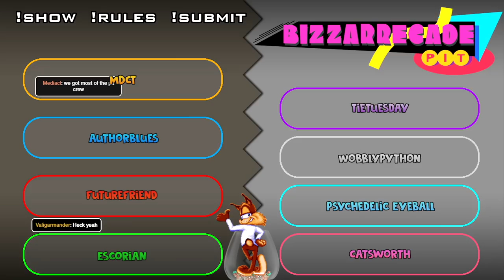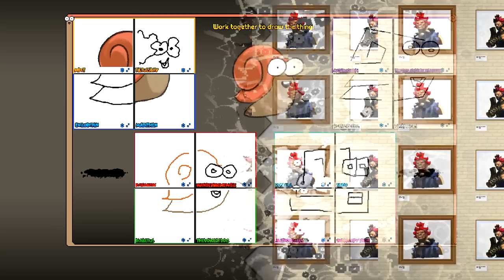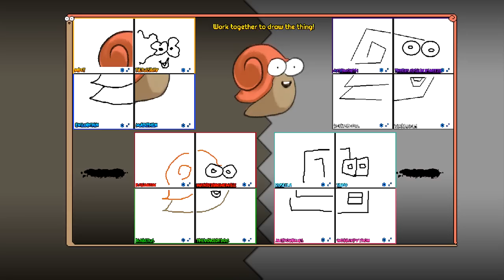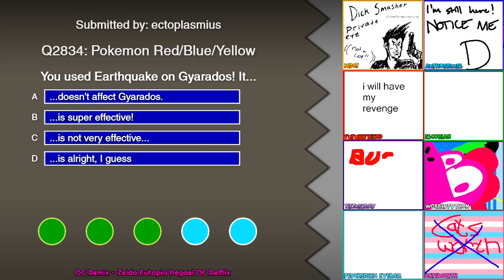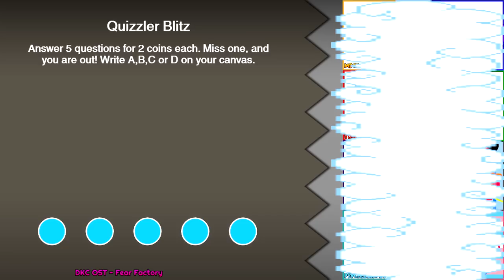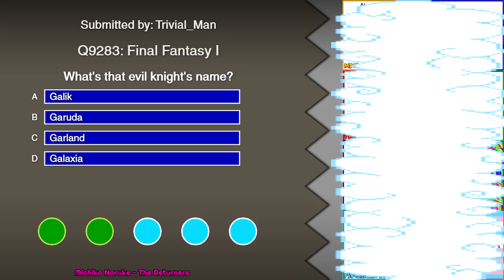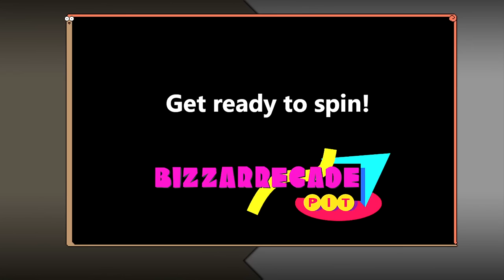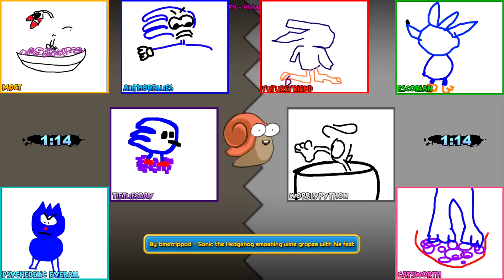The Bizarrecade Pit, Game #1 [Still a Beta phase WIP!]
An off-shoot of the Arcade Pit with a Mario Party format, that we constructed for April Fools in 2022. While building it, I felt it might genuinely make for a good solo show, if maybe a bit chaotic, by reducing the players from 16 to 8. This is our first attempt with the 8 players, and me tracking a list of improvements I intend to make. We were running a charity for the Trans Empowerment Project during this episode, as well.

Yellow: MDCT
Blue: authorblues
Red: FutureFriend
Green: Escorian
Purple: TieTuesday
Gray: WobblyPython
Cyan: Psychedelic Eyeball
Magenta: Catsworth

If channel support and general interest is high enough, I will consider adding this show to the regular rotation!